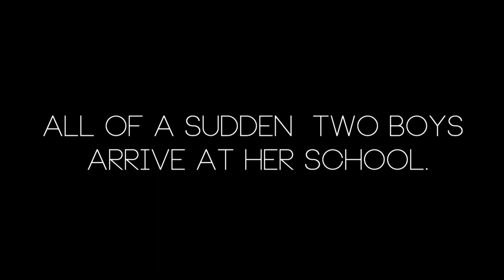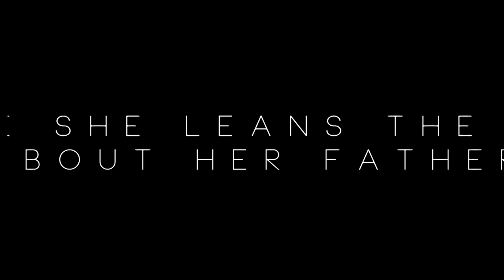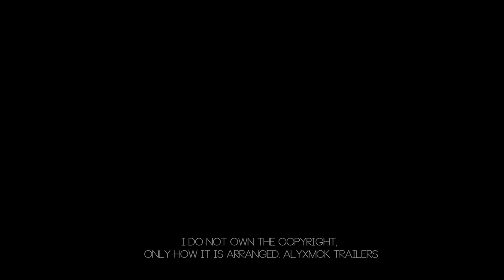Shock of the Fall - Official Book Trailer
Sixteen-year-old Amanda Cooke is like any other teenager, living with her single mum. But everything is about to change. All of a sudden two boys arrive at her school, claiming that she is in danger. Amanda is abruptly thrown into hell Where she leans the truth about her father and the fate of the world.

xxxx

►Info:
| Fandom | [ n.a. ]
| Coloring/overlay | [ n.a. ]

Non-profit, educational or personal use tips the balance in favor of fair use. all clips and audio belong to rightful owners, this is a non-profit account and is for entertainment purposes only. no copyright infringement intended.